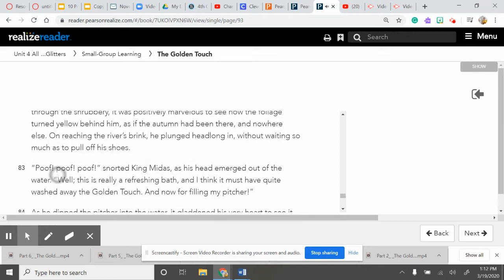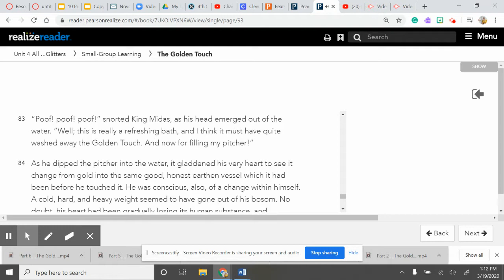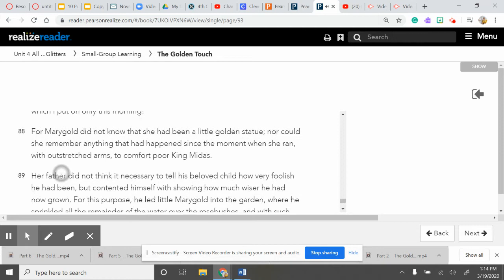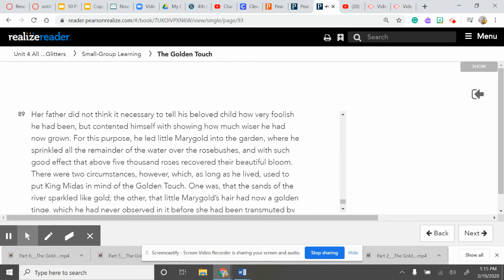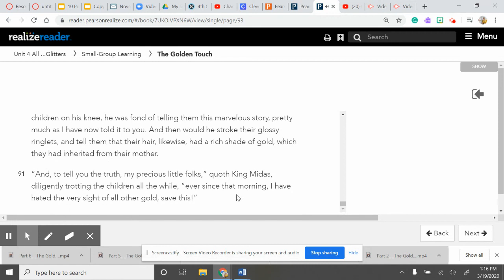Part 8 The Golden Touch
This is the audio reading and digital textbook from MyPerspectives.  I don't own the rights to this audio or text; I am just providing a way for my students to easily access the resources needed to complete their work during the social distancing that is occurring!